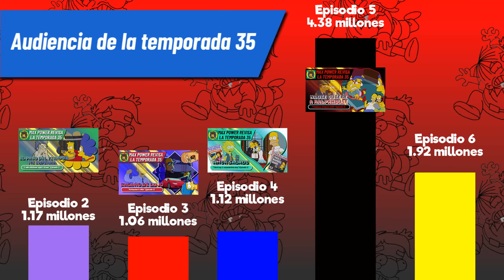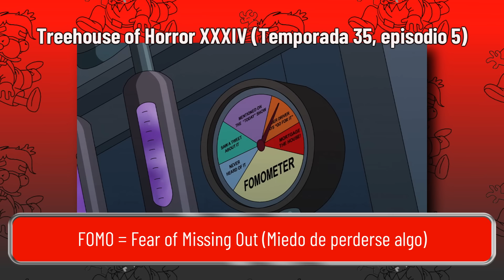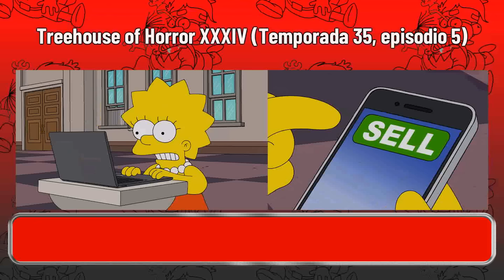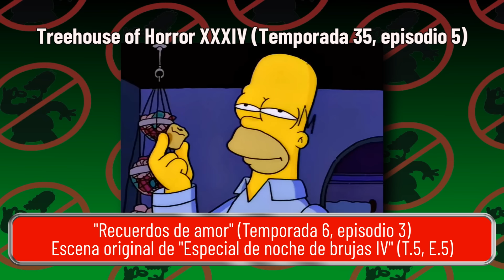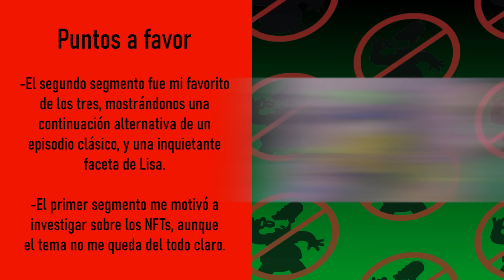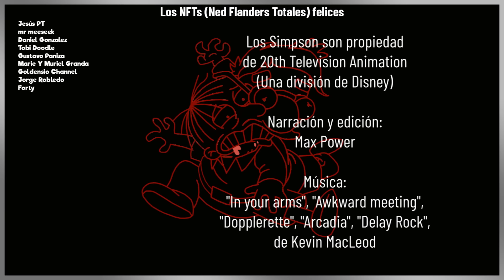Review Temporada 35: Nadie quiere a Ralphhouse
Fusiones grotescas, continuaciones alternativas, Homeros tras Homeros tras Homeros, este especial lo tiene (casi) todo.

Gracias por tanto, Nancy McKenzie.